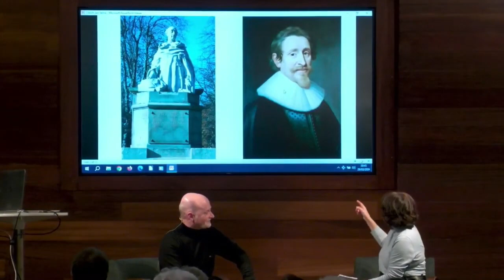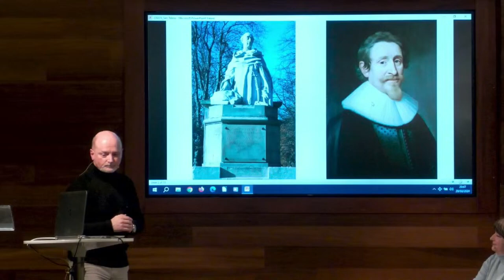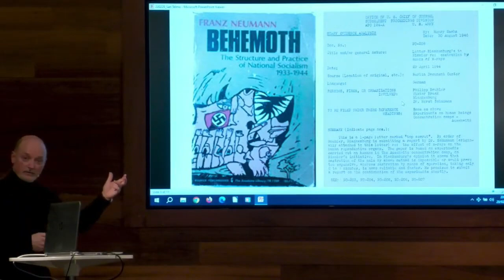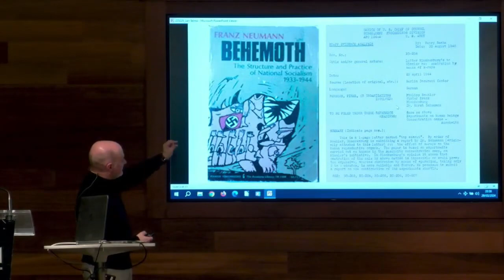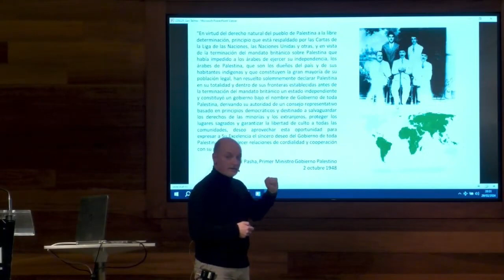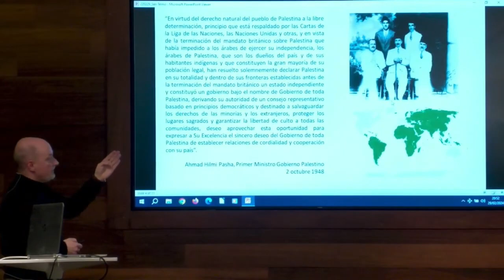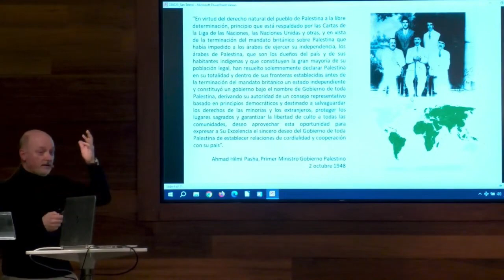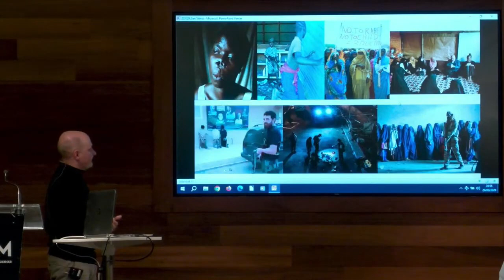Tribunales para la Humanidad, Xabier Agirre Aranburu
Tribunales para la Humanidad, Xabier Agirre Aranburu | 29 de febrero de 2024

Ponente: Xabier Agirre Aranburu
Moderadora: Kristina Zorita

De con Licencia Atribución de Creative Commons (reutilización permitida)